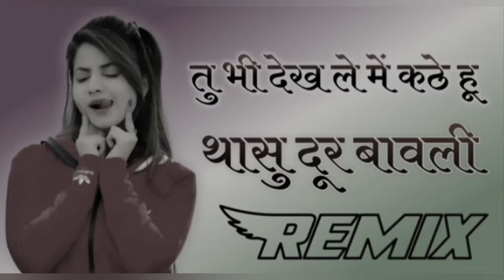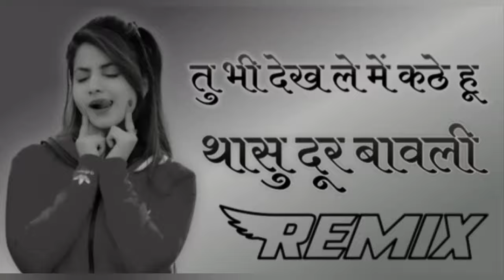तू भी देख ले मैं कठे हू थासू दूर || Tu Bhi Dakh Le Me Kathe Thasu Dur Bavli Mithi manvaar Remix Song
Tu Bhi Dekh Le Me Kathe hu Thasu Dur | Divya Chouhan | Ashok Chouhan

तू भी देख ले मैं कठे हूं थांसु दूर बावली || Tu Bhi Dekh Le Kathe Thasu Dur Bawli Dj Remix 3D Song